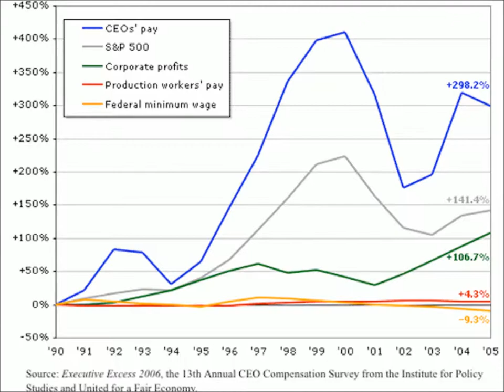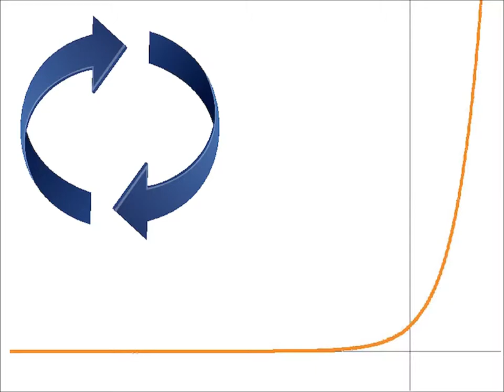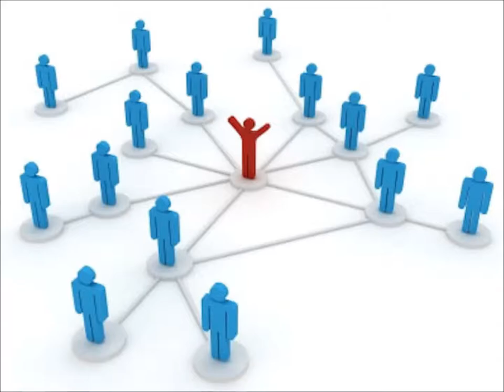Three Evils of Capitalism (leaflet version)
9 minutes. Inequality, externalities, and alienation are inherent in any market economy, but they are not inherent in human nature. This version was written so that the printed version would fit in a small leaflet. A longer, earlier version can be found